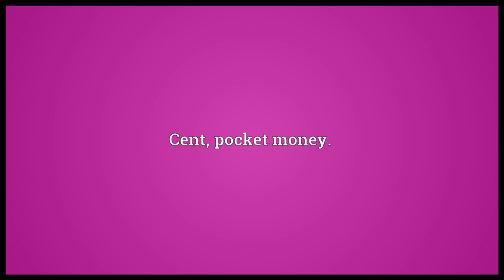Sou Meaning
Video shows what sou means. An old French copper coin.. Cent; pocket money..  sou pronunciation. How to pronounce, definition by Wiktionary dictionary. sou meaning. Powered by MaryTTS